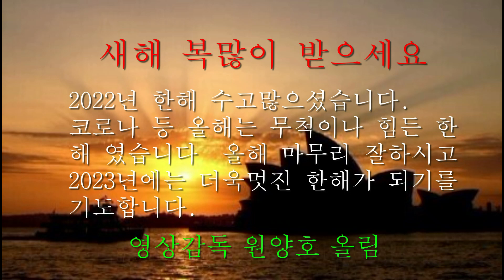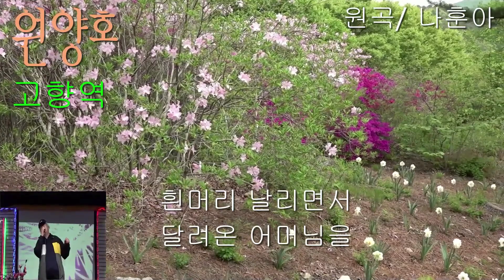새해복많이 받으세요 2022년 수고많이 하셨어요 2023년에는 더멋진 한해가되기를 기도합니다 영상감독 원양호 올림